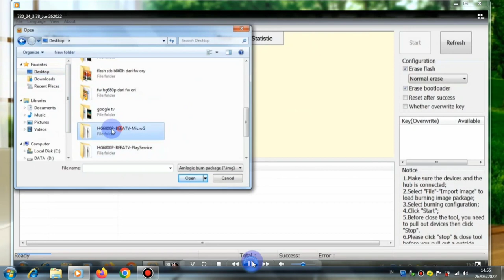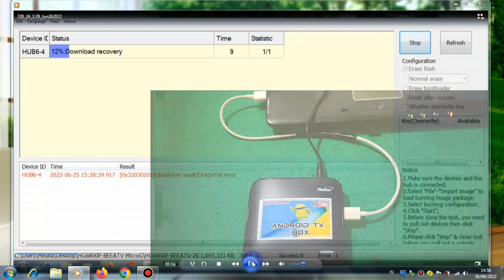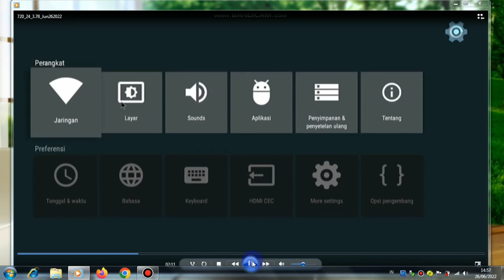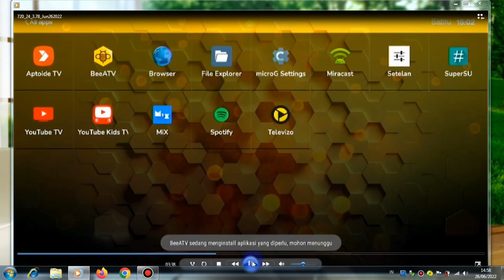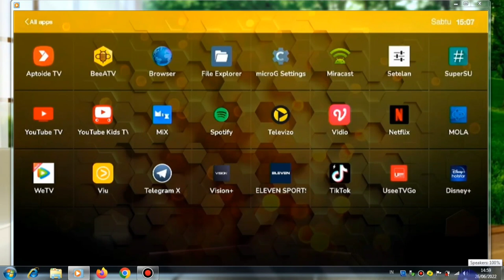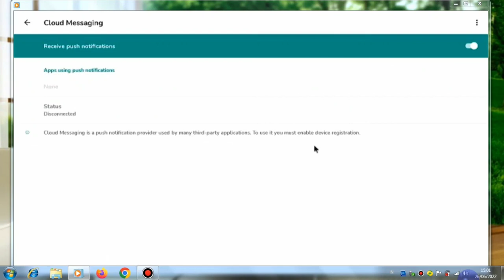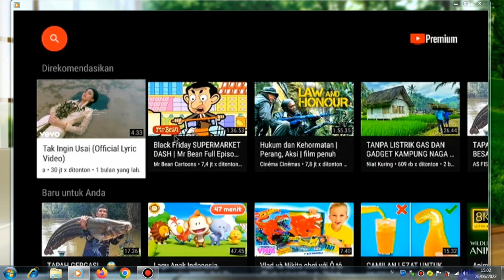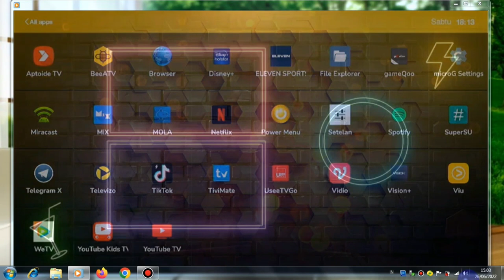Firmware Bee ATV Micro-G HG680P 2022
Firmware Bee ATV Micro-G HG680P 2022, divideo kali ini saya akan berbagi tips cara flash firmware beeatv di stb hg680P, yang kini Telah rillis firmware terbaru dari beeatv  untuk stb  Hg680P, dan untuk cara Flashnya sangat mudah sekali yaitu dengan menggunakan metode Ubt/Usb Burning Tool dan dari developer beeAtv membuat firmware BeeAtv 2022 ini dalam dua varian yaitu Firmware Bee Atv Playstore dan Firmware Bee Atv MicroG, dan untuk kali ini saya akan mencoba Firmware Bee ATV untuk Hg680p yang seri Micro G ok teman teman simak dan ikuti langkah langkah Cara Flash Stb HG680P || firmware BeeAtv 2022 seri Micro-G.

Peralatan dan Bahan :

1. Usb male to male
2. Laptop/pc
3. Stb Hg680P
4. Usb Burning Tool
5. Firmware Hg680P Bee ATV Micro G

Recording :
  1. HDMI Video Capture
  2. Record PC
Backsoung :
Koleksi Audio Youtube,
JIKA ADA PIHAK YANG TIDAK BERKENAN MOHON HUBUNGI DI :
Kalau ada Yang di Tanyakan :

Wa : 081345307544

hastag :
Editing :
1. Kinemaster
2. Pixellab